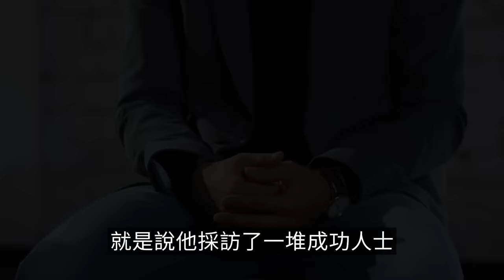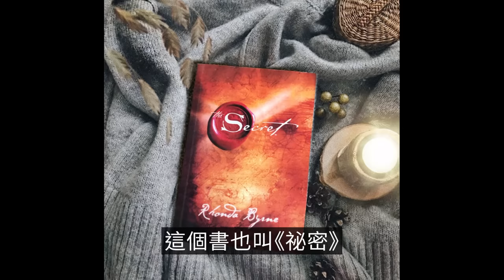【震撼】吸引力法則究竟怎麼“吸”，才能得到你想要的結果 | 老高與小茉 Mr & Mrs Gao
相關內容：
電影，書籍《The Secret》